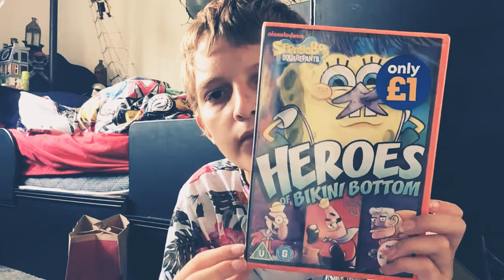My Shopping In Yesterday (27/07/19) Disney Store to Primark (Hd) New Version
I’m Sorry I’m not Buy Sullen & Boo Rocket Raccoon & Groot Aladdin